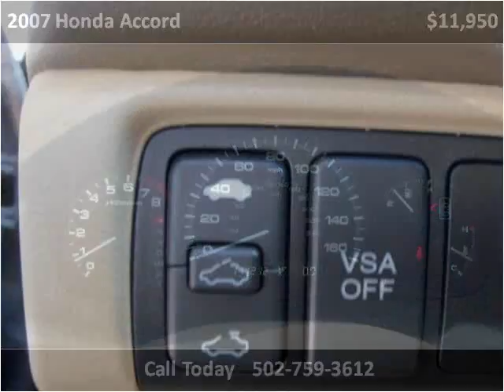2007 Honda Accord Used Cars Shepherdsville, Mt. Washington,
This 2007 Honda Accord is available from Craig and Landreth Cars - Shepherdsville.